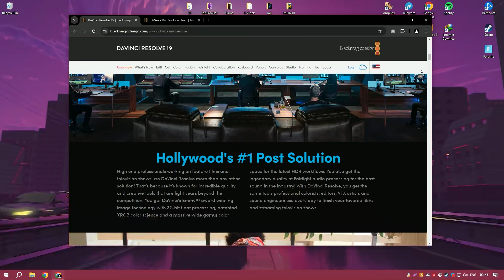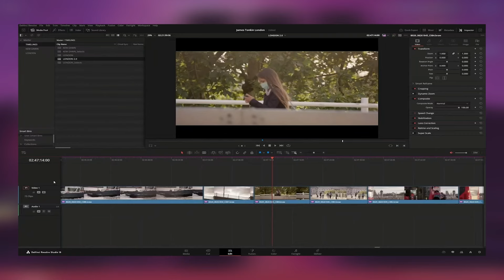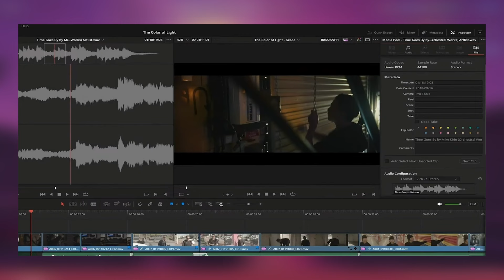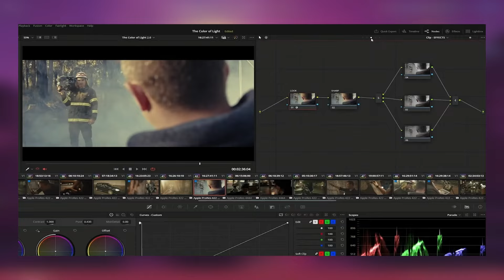How to Download & Install Davinci Resolve 19 | Download Davinci Resolve 2024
How to Download Davinci Resolve 2024?

0:01 - What will be in the video
0:08 - How to download Davinci Resolve 19
0:59 - How to install Davinci Resolve 19
1:26 - Working with the program